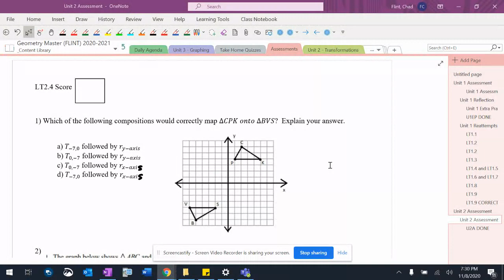U2AR 2-4 1